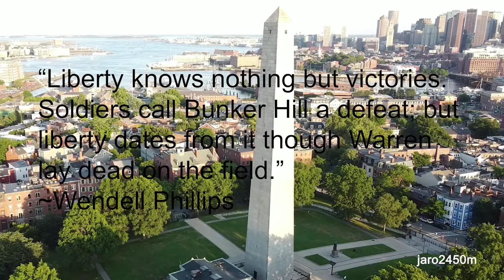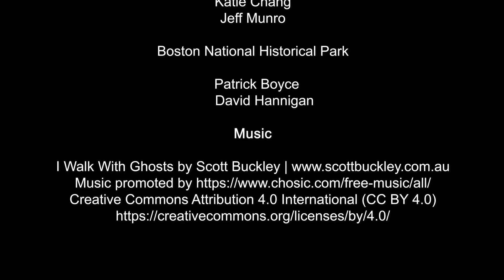Egyptian Obelisk: The Symbol of Endurance and Competitiveness